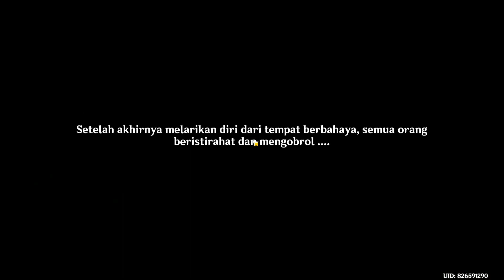End of The Line | Archon Quest "Interlude Chapter" - Perilous Trail [Day 3] Genshin Impact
After fought inside mysterious domain, they finally found Fantastic Compass. Together, Xiao and Yelan combine their power to activated the compass. They almost failed, but Xiao decided to sacrifice himself.